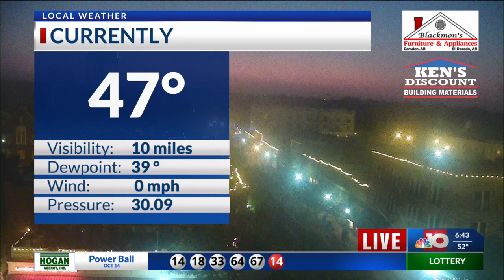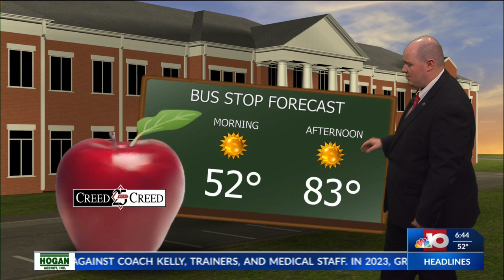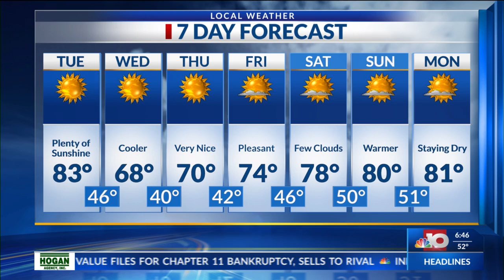Morning Forecast - Tuesday, Oct. 15th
Temperatures have really cooled down this morning thanks to clear skies and calmer winds. Skies will stay clear as we warm back to lower 80’s this afternoon. A brief disturbance will move near the ArkLaTex today, but no rain is anticipated for our area as a surface low pressure remains to far west. High pressure will settle in behind it and reinforce the cooler and drier air by tomorrow. This cool down will last up until the weekend. Overall, we will stay dry over the weekend with little to no rain chances in the 6-10 day outlook into next week.